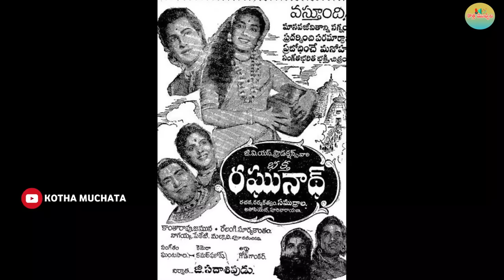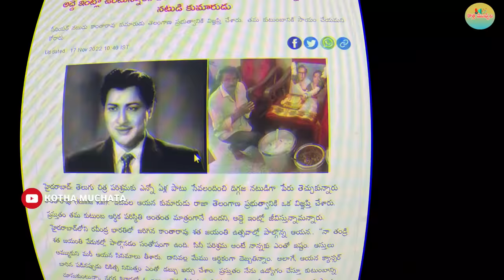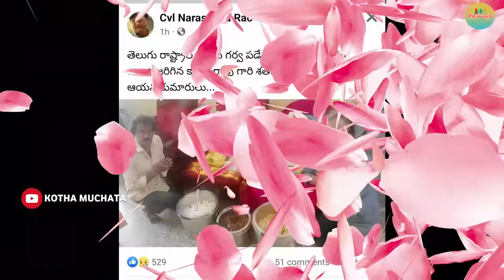Kanta Rao గారి కుమారుల దీన పరిస్థితికి అసలు కారణం ఆయనే..!|Facts about Kanta Rao Family & Biography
కాంతారావు గారి కుమారులు చెప్పినదంతా నిజమే.. అయితే వారి ఈ పరిస్థితికి కారణమెవరు..? అని ఆరా తీస్తే మాత్రం.. కొన్ని కారణాలు కనిపిస్తున్నాయి.. నిజాలు కాస్త కఠినంగానే ఉన్నా.. చేదుగా ఉంటాయి కాబట్టి చెప్పక తప్పదు..

Senior Actor Kantha Rao Son Raja Emotional Words | Kantha Rao Centenary Birth Celebrations

Veteran Actor Kantha Rao unknown secrets revealed by his son Raja | Anchor Swarna

Actor Kantha Rao Home Tour | Actor Kantharao Daughter Sushila Home Tour

Actor Kathi Kanta Rao Wife Hymavathi Last Words | Actor Kathi Kanta Rao Son Interview

Actor Kanta Rao Family Facing Financial Problems | 100th Birth Anniversary

Actor Kantha Rao Son Raja Rao About Chiranjeevi and Venkatesh | Nagarjuna | NTR

మాకు అన్నం పెట్టిన దేవత..ఆ హీరోయిన్ | Actor Kantha Rao Son Raja Rao About Mohan Babu

Sr Journalist Imandi Ramarao About Kathi Kantha Rao Untold Story | Kantha Rao Family Son | Biography

This Is Why Kantha Rao And Savitri Suffered Financially | Narasimha Raju

Old Actor Kantha Rao Family Present Condition | Kantha Rao Biopic Details

Veteran Popular Hero Kantha Rao Untold Story by Vasiraju Prakasham

Memories of Veteran Actor Kanta Rao & his Film Industry career | Rewind of Popular Show

Actor Kanta Rao Daughter Susheela Reveals Shocking Facts | Kanta Rao Family Photos

వేలకోట్ల ఆస్తి..చివరికి అద్దె కూడా కట్టలేని స్థితి కాంతారావు బయోగ్రఫీ | hero Kanta Rao | Real story

Actor Kantha Rao Family Details | Kantharao's Daughter Sushila | Actor Kantha Rao Properties

Telugu Senior Actor Kantharao Exclusive

అవి కాంతా రావు చివరి రోజులు | Actor Kantha Rao Son Raja Rao Exclusive Full Interview

Senior Actor Kanta Rao Son Raja Emotional Interview | Kantharao Son About Tollywood Stars

Kanta Rao Daughter Reveals Sr NTR Words On Actor Kanta Rao | Kantha Rao Daughter Interview

అనగనగా ఓ రాకుమారుడు..జానపద హీరో కాంతారావు గారి ఇల్లు చూద్దాం రండి.II travel with kanees

Actor Kantha Rao Total Assets |Kantha Rao Properties In Chennai | Kantha Rao Daughter Susheela

When NTR Financially Helped Kantha Rao

కాంతారావు బయోగ్రఫీ | Kanta Rao biography | Kanta Rao Realstory